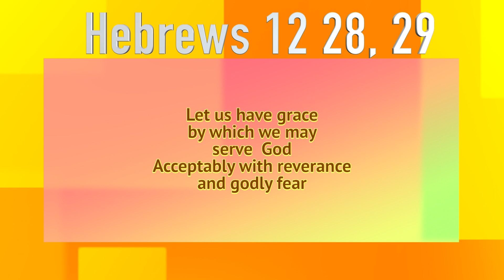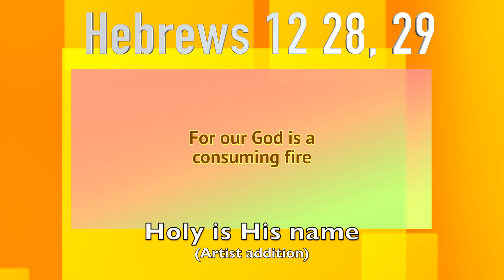Hebrews 12 - 28, 29